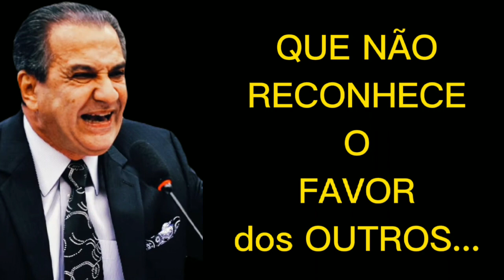NÃO SEJA INGRATO! ASSIM VOCÊ VENCE! (Silas Malafaia 2021)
Orador:
Silas Malafaia